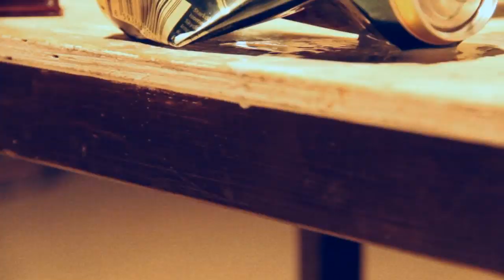Gibrish - Håll dig borta från vin (Official video)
Gibrish från Sundsvall har beskrivits som ett alternativt och originellt rockband med inslag av folkmusik, visa, blues och teatermusik där de musikaliska gränserna suddats ut.

Som ett möte mellan Tom Waits, Ry Cooder och Allan Edwall på en mörk stig i skogen.

Video directed by: Petter Ullerstam

Gibrish resides in the neufolk corner of music. Swedish folksongs, pagan stories, stitchy blues, grainy rock and alternative country are mixed in a musically cocktail.

"Brilliant Gibrish!" (Lancaster Guardian)

"Gibrish is one unique blend of proud originality with no time for BS!" (Skopemag.com)

"From delta blues and cabaret to progressive folk-rock with elements of anarchist worldbeat" (Lira Magazine)